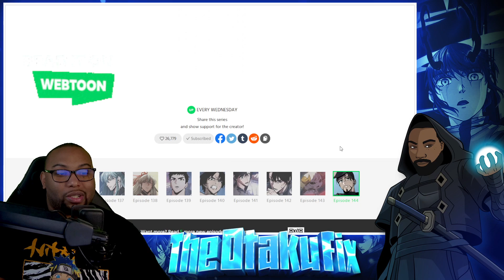Hidden Piece| Omniscient Reader Chp 144 Live Reaction